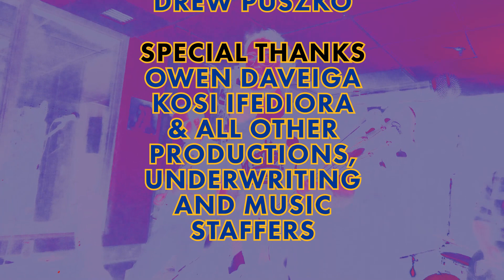Sommelier - Alt Weakly - Live On WPTS Radio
Sommelier performs on the WPTS Radio Live Show. Live show is once a week 9pm-10 on 92.1 FM in Pittsburgh or on our webcast

Questions about getting your band on the show, how we do it, or anything else?